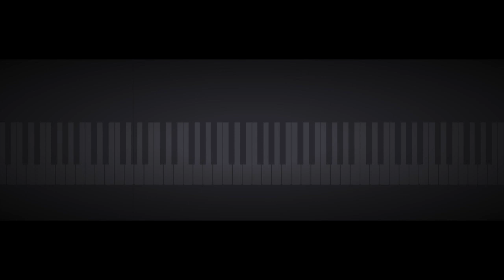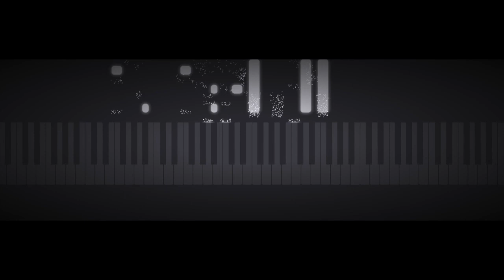Dixie/Bonnie Blue Flag Piano Medley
Original score: "Dixie" by Daniel Decatur Emmett and "Bonnie Blue Flag" by Harry McCarthy
Arrangement by Noah & Clyde